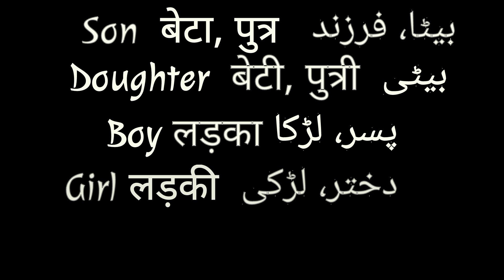Trilingual Word Meaning | URDU Hindi Word Meaning | relationship Word Meaning in three language